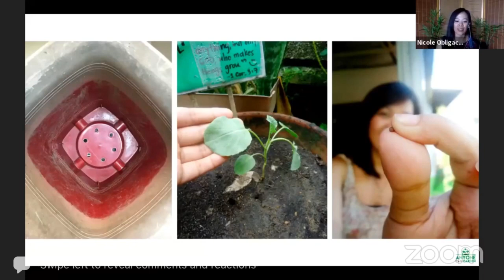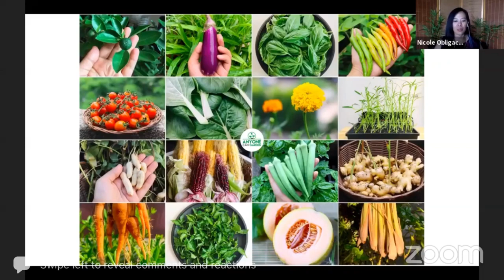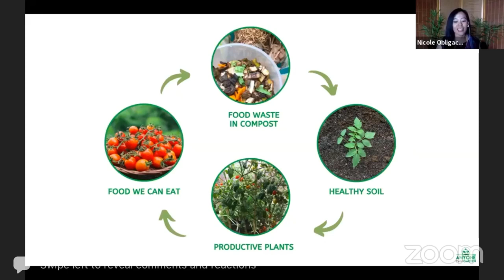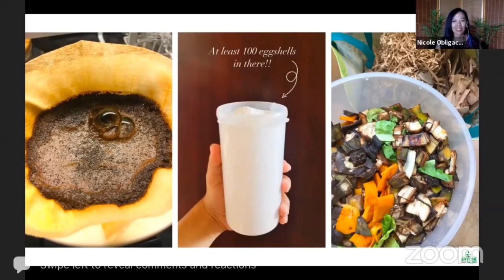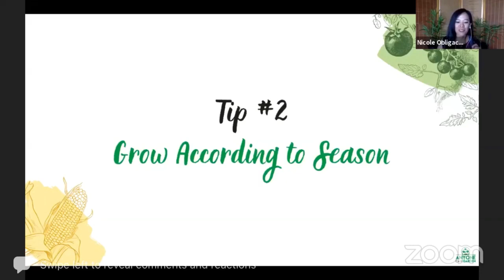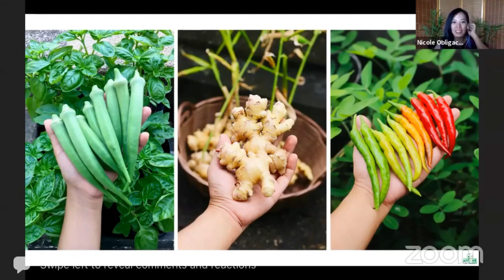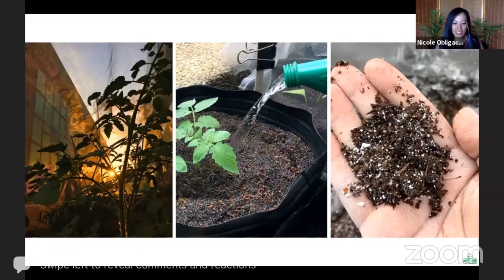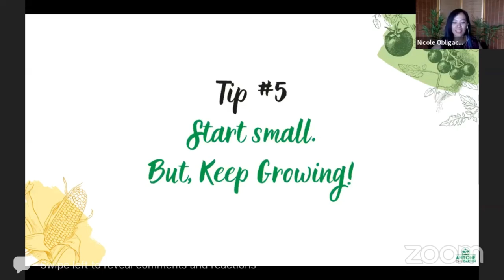5 Tips on Growing Your Own Food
Last July 31, I had the privilege of sharing about urban gardening and sustainability, along with my co-speakers in a webinar. Thank you, OSYAF (Online SDG Youth Action Forum) and Feastsaver, for organizing this event, and for inviting me to join you!

I hope this video will inspire you to grow in gardening, whether it’s your first time to try it or you’ve been gardening for years.

Always growing,
Nicole